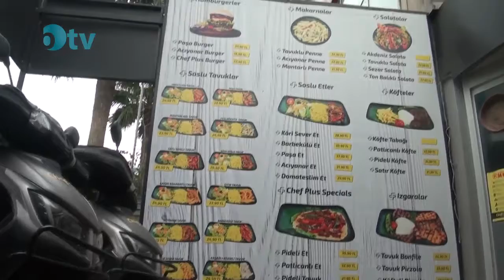Chef PLUS Mutafağı